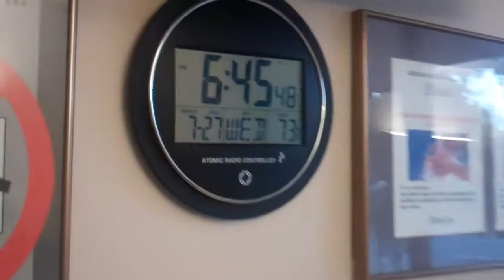Welcome Dante James